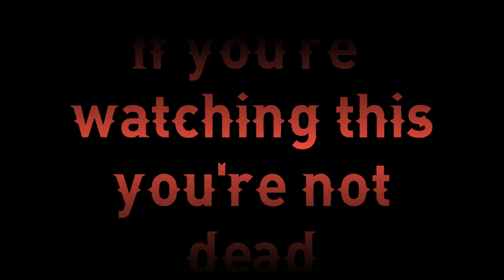Fun Fact!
Fact of fun!

             SETUP:
             Mouse pad: Razer Galithus
             Monitor: Dell Office Monitor
             Headphones: Normal Earphones
             Webcam: I don't have one

             PC Specs:

             Processor: i5 4590S CPU
             Graphics card: AMD R7 200
             Ram:16

             Games I usually play: Minecraft, Minecraft and Minecraft

             Minecraft IGN: MINECRAFT_GAMERs/IemMG/IamMG